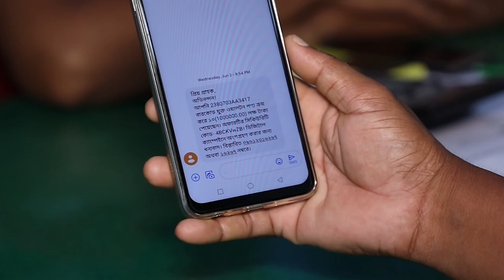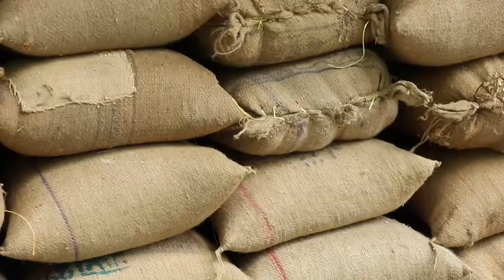Walton Fridge Millionaire Offer । Season-11। ফ্রিজ কিনে মুদি দোকানদারের ভাগ্য পরিবর্তন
নীলফামারীর মোঃ মাজেদুল ইসলাম পেশায় একজন মুদি দোকানদার। মুদি দোকানের সামান্য আয়ে চলছিল তাঁর ৫ সদস্যের সংসার। কিন্তু ওয়ালটন ফ্রিজ কিনে ঘুরে গেছে তার ভাগ্যের চাকা!!!

ডিজিটাল ক্যাম্পেইনে ওয়ালটন ফ্রিজ কিনে মিলিয়নিয়ার হওয়া মোঃ মাজেদুল ইসলাম থেকেই শুনি তাঁর ভাগ্য পরিবর্তনের কথা...